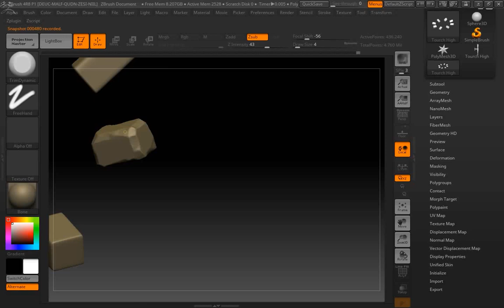Medieval Torch Timelapse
A timelapse in ZBrush about the details of a game prop a Medieval Torch for a Game Environment I am working on.